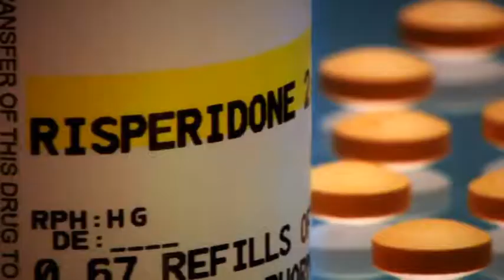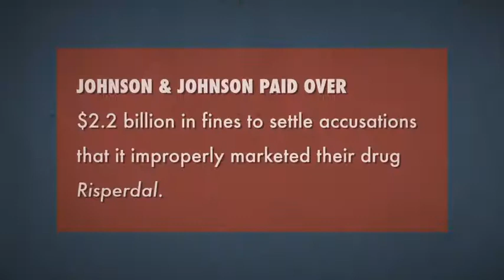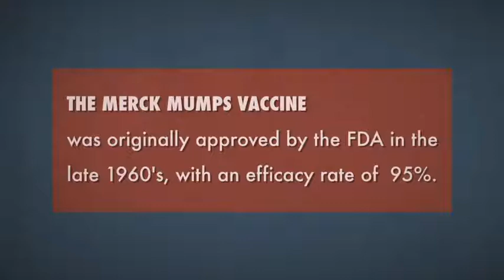BOUGHT Movie - Allen Jones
This is a short excerpt from the "BOUGHT" Movie. Allen Jones talks about his experience while working for the State of Pennsylvania during an investigation of Johnson & Johnson.

This video was captured using Screencast-O-Matic.com software.